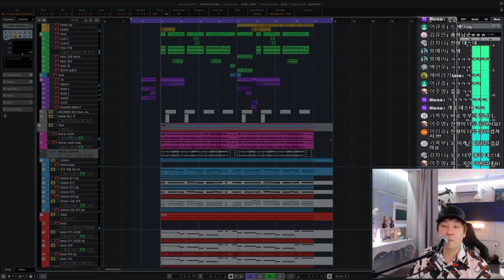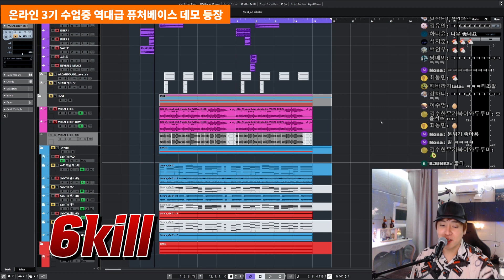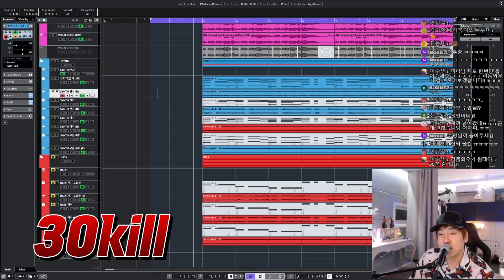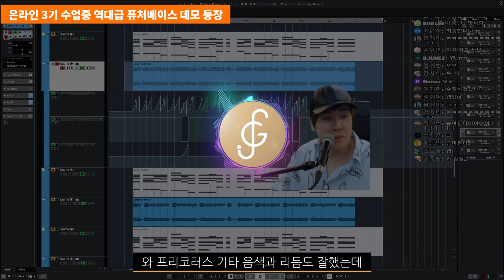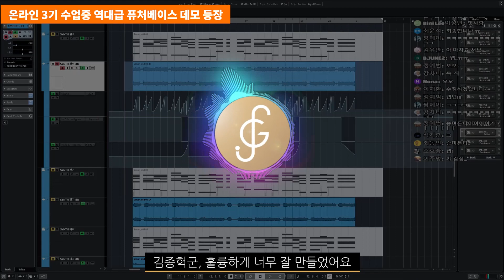동료들을 60킬 해버린 온라인3기 킬러 김종혁의 퓨처 베이스 [감성사운드] 미디, 작곡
1. 이름 :
2. 나이 :
3. 사는 지역 :
4. 어떤 경로를 통해서 연락을 주셨나요?
1) 미친감성 유튜브 채널   2) 감성사운드 유튜브 채널   3) 지인 추천
4) SNS 광고   5)인터넷 검색(네이버,다음,구글)   6) 그 외
5. 미디를 시작하신지  얼마나 되셨나요?
6. 미디를 배우신 적 있으신가요? (배웠다면 얼마나 배우셨나요?)
7. 실용음악과를 다니시거나 졸업하셨나요?
8. 사용하는 프로그램이 어떻게 되시나요?
9. 피아노를 어느 정도 연주하시나요? (듣고 치는거 가능한지 , 텐션 어느정도 아는지)
10. 최종 목표가 어떻게 되나요?